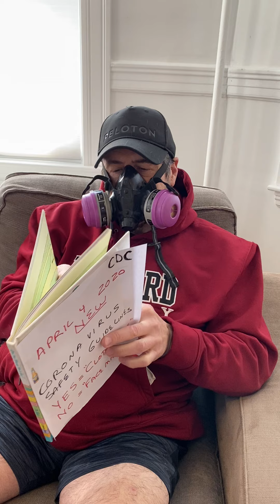NEW REGS & NEW TOY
Regulations call for change in equipment--Thanks friends at Peloton